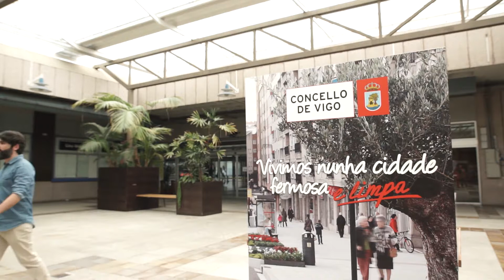Imágenes de Vigo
Imágenes de la ciudad de Vigo.